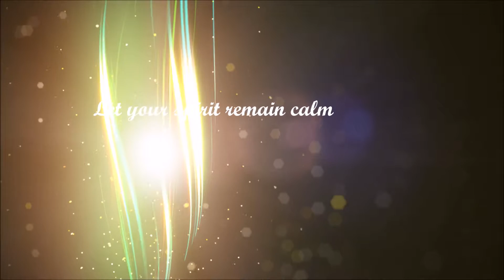Relax: Walk on the Wild Side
A Video for Relaxation or not